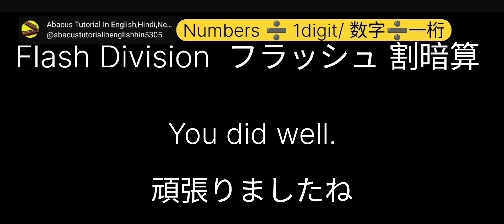Flash Division 2/18フラッシュ除算🔰 Level Exercises exercises for Abacus kids.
Episodes are available in 3 different languages. Hindi Nepali English for Mental arithmetic watch my shorts on YouTube and reels on Facebook.

for abacus information
for notifications
for Content
to contact
to chat
for questioning
to comment

Check my playlists with your language. it`ll be easy to find episode
Don't comment on my languages I am not perfect enough.
10

9
10

3/3

Flash Add & Subtract level`s exercises

exercises episodes with all techniques of add subtract